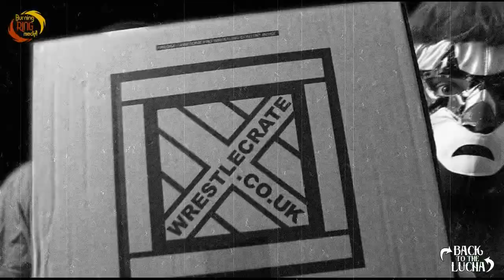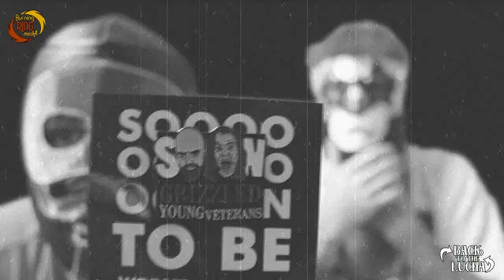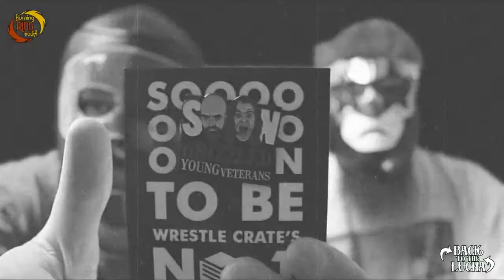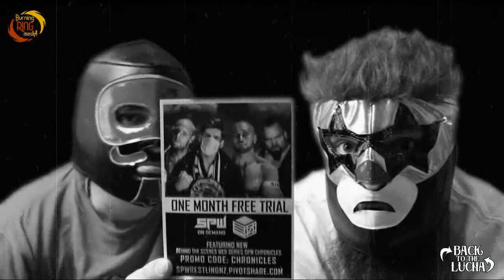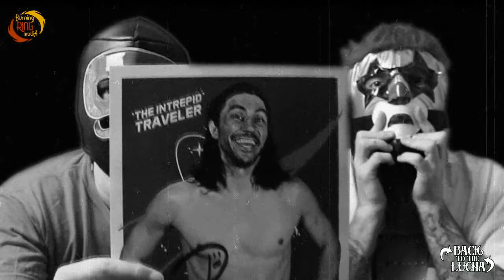Back To The Lucha - Wrestlecrate Unboxing June 2018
Join Mr Mexico and Captain Carnival For This Months Unboxing Of Wrestlecrate UK.